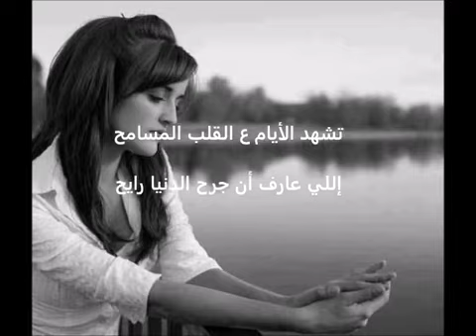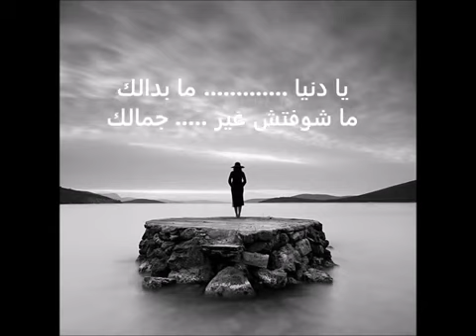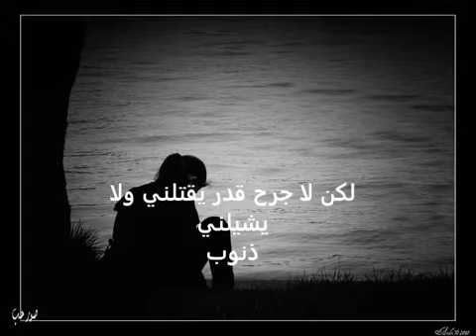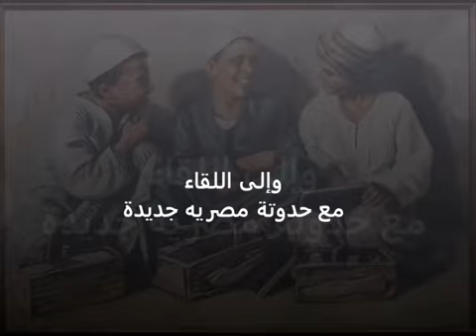محمد منير _ عايش New clip